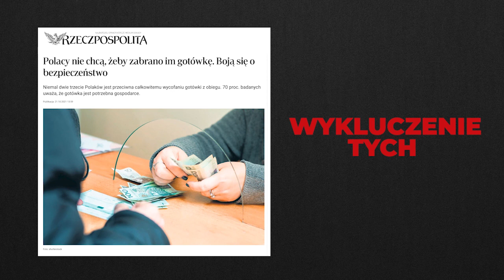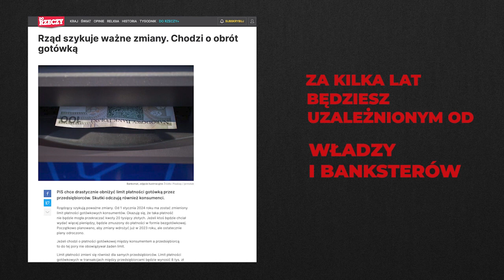Czy masz świadomość? (Nr 178) – Kiedy będziemy strzelać do uchodźców?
Z prof. Moniką Gabrielą Bartoszewicz, autorką książki „Festung Europa”, rozmawia Rafał Górski, redaktor naczelny Tygodnika Spraw Obywatelskich.

Wprowadziłbym bardziej bezwzględne metody walki z nielegalną migracją, mówiąc krótko: kazałbym strzelać do tych łodzi.
prof. Antoni Dudek

Zamiast 2 mln uchodźców będziemy mieli dziesiątki milionów zdesperowanych ludzi, którzy zostawią za sobą wyschnięte źródła, jałowe pola i ruszą do Europy. Będziemy strzelać?
Marcin Popkiewicz

Czy popierasz przyjęcie tysięcy nielegalnych imigrantów z Bliskiego Wschodu i Afryki, zgodnie z przymusowym mechanizmem relokacji narzucanym przez biurokrację europejską?
Pytanie w referendum 2023

1. Czy będziemy strzelać do uchodźców gdy u granic Europy staną nie tysiące, nie miliony, a setki milionów, a może miliard ludzi uciekających przed głodem, temperaturą i przemocą?
2. Przez wieki Europa eksploatowała Afrykę. Europejczycy bogacili się i do dziś bogacą się kosztem mieszkańców Afryki. Czy dziś przyszedł czas na wyrównanie rachunków?
3. Jakie są trzy najważniejsze fakty i mity związane z uchodźcami?
4. Jakiej odpowiedzi udzieliłaby Pani na wspomniane pytanie referendalne? I dlaczego takiej?
5. „Czy popierasz likwidację bariery na granicy RP z Republiką Białorusi?” – co Pani odpowie?
6. Co robić dziś, żeby nie musieć strzelać jutro?
7. Jakiego pytania nikt jeszcze Pani nie zadał w temacie, o którym rozmawiamy?

Monika Gabriela Bartoszewicz – profesor, autorka doktoratu w zakresie przeciwdziałania radykalizacji i działalności terrorystycznej konwertytów na islam, który obroniła na University of St Andrews (Szkocja). Wykładała na uczelniach w Wielkiej Brytanii, Włoszech i Polsce. Obecnie pracuje na Arktycznym Uniwersytecie Norwegii w Tromsø (UiT). Autorka książki „Festung Europa” wydanej przez Ośrodek Myśli Politycznej.